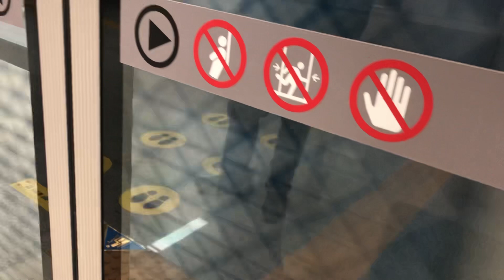GTX-A 1단계 개통 20240401 GTX-A 동탄역 진입 (수서행 출발열차)